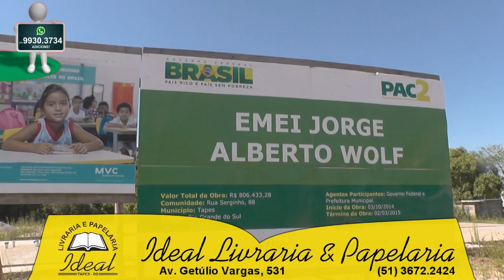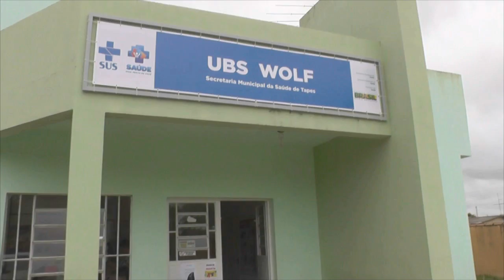QUASE UM ANO ATRASADO OBRAS EM CRECHE AINDA CONTINUAM PARADAS